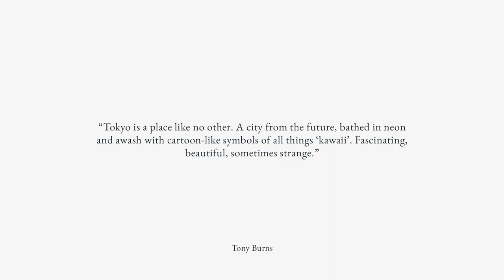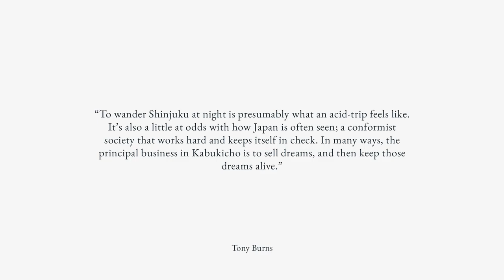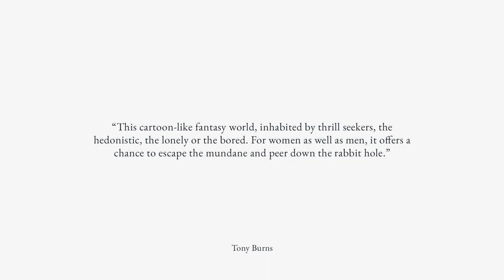Tony Burns: Electric Dreams // Tokyo, Shinjuku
BTC: bc1qhyrfw92f08u39gswyrmsk4xw7hrv009gahku0d
ETH: 0x9FB25C2Bb8678bB459623EC85f8334EfEd822b84
USDT (TRC20): TC6KB1aEvursm9sKrRqnFyChwjKgAGCiue